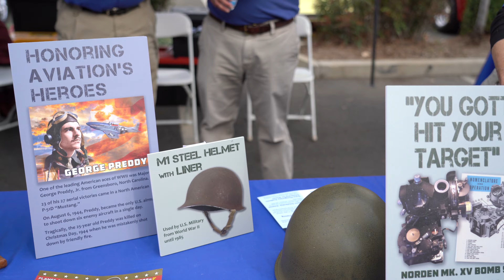Mayors Message - Chino Days